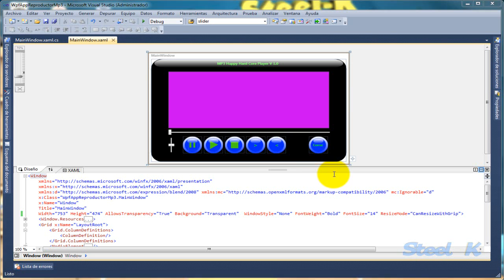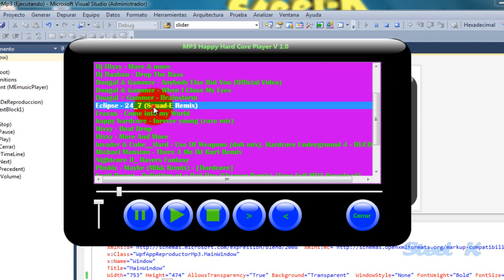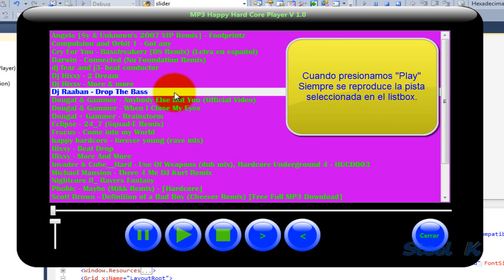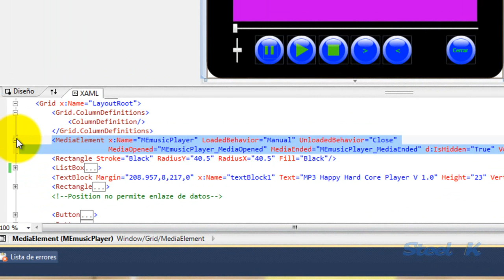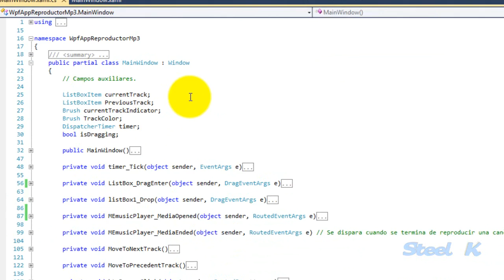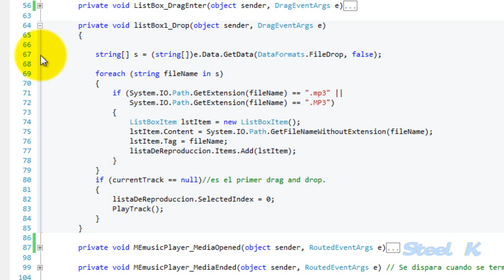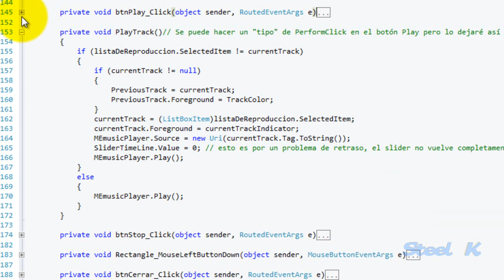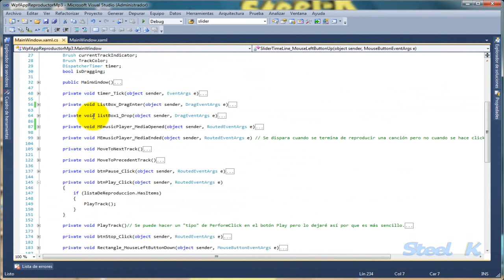Aplicacion Wpf y C# MediaElement (Reproductor Mp3)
Créditos de la música de fondo (del video):
"Pulse (George Ellinas remix)" by George_Ellinas

"Improvisation On Friday..." by Alex (feat. The3amAssociation)

"THIS IS OUR MUSIC (Thruewiddit mix)" by duckett (feat. Forensic, Sol)